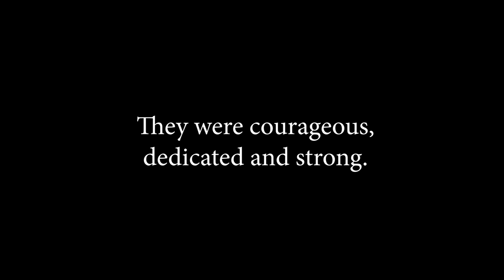Epic 4V4 scramble | Young vs old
SUCH a fun video golf vs young battle it out in an epic 4v4 scramble!! If you have any questions about the trip and why we are here check out the update video also check out Pursell farms its such an amazing course!